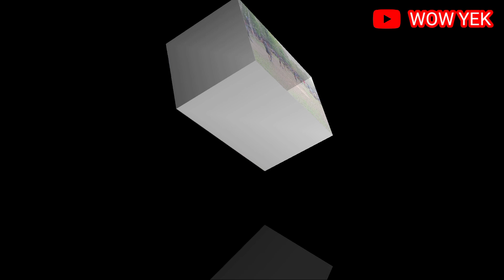SALING ADU SKIL | BERLIAN HIJAU ( BETUNG ) VS EPIL | TURNAMENT VOLLY BANGUN REJO CUP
TURNAMENT VOLLY BANGUN REJO CUP

MEMPERTEMUKAN TIM

BERLIAN HIJAU VS EPIL

PERTIANDINGAN INI DI MENANG KAN OLEH TIM EPIL, DAN IPIL BERHASIL LOLOS KE BABAK 16 BESAR